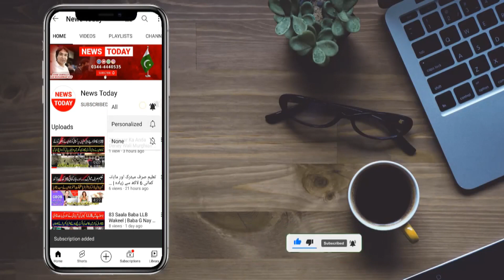Salakhon Ke Pichy Shapar Ka BIyan | Shah Nawaz Ka Bhai Full Gusa | Bhai Ne Police Ko Ishara Dy dia